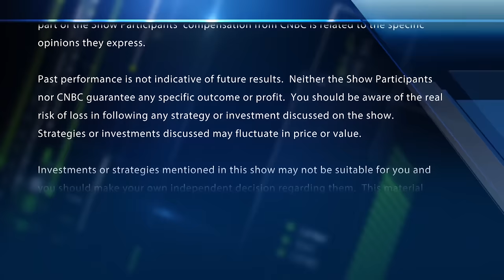Banks re-positioning for monster move, suggests KBW CEO Tom Michaud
Tom Michaud, KBW CEO, joins 'Fast Money' to talk tomorrow's bank CEO hearing, the fintech space, the possibility of a breakout in the space and much more.